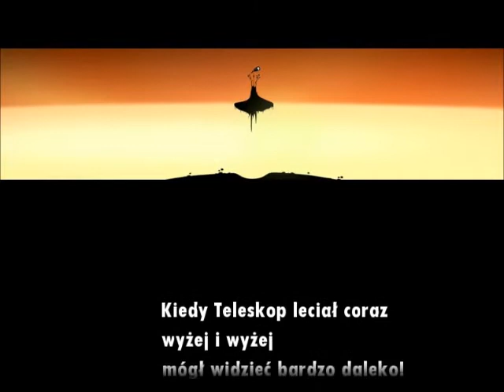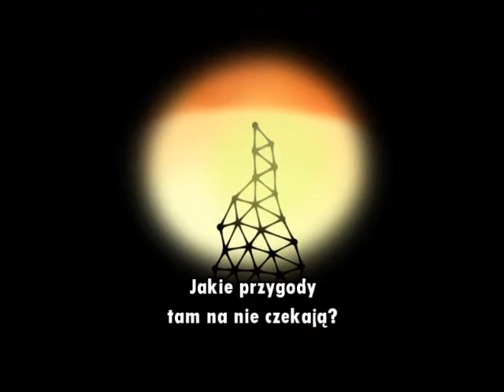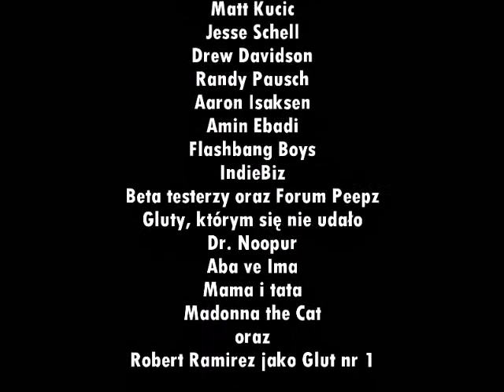[PC] World of Goo Epilogue Video Walkthrough! (Po Polsku!)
Final Part of epic 2DBoy game walkthrough. Enjoy, humans! Cieszta się, Polacy! xD